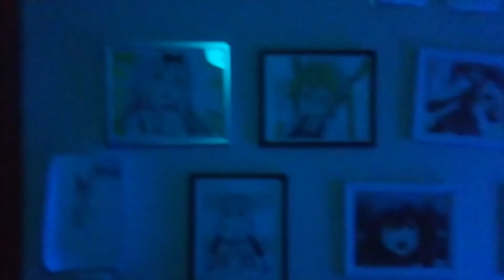Thank You, Reddit...